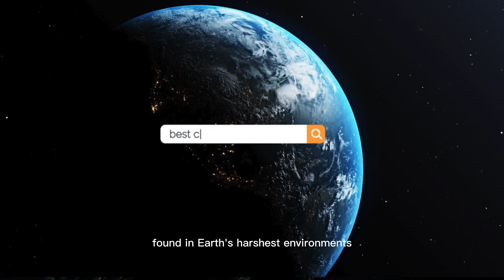James Webb Telescope Uncovers the Most Frighteningly Detailed Image of Proxima B – Humanity May Not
⚠️ TERRIFYING SPACE REVEAL ⚠️ The James Webb Space Telescope (JWST) has captured the most frighteningly detailed image ever of Proxima B, and what it shows could change everything we know about the universe. Strange surface patterns, unexplained light formations, and eerie atmospheric signals have left scientists stunned. Is Proxima B truly habitable—or is something far more advanced already there? 🌌👁️

In this jaw-dropping video, uncover:
🔭 The most terrifyingly clear image of Proxima B to date
🌍 Surface and atmospheric anomalies that defy explanation
👽 Could we be witnessing signs of an advanced alien civilization?
🚀 How this billion-dollar discovery shakes the future of space exploration, astronomy, and our place in the cosmos

This is not just another space discovery—it’s a potential paradigm shift for humanity’s search for life beyond Earth.